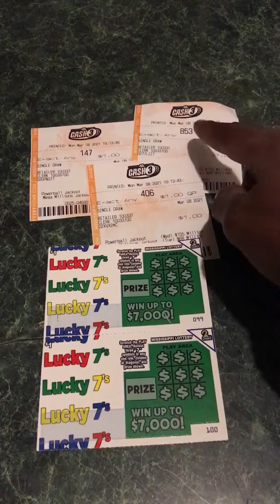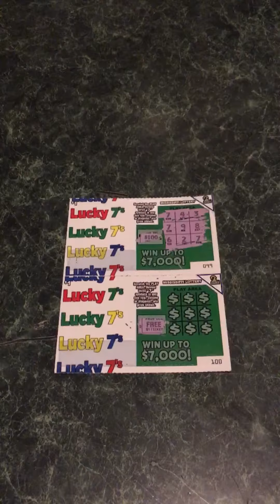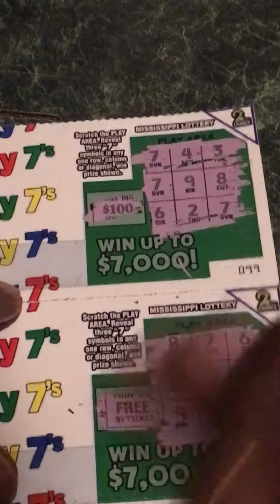Funny LowBoy Session 😂! Lucky 7’s Mississippi Special.